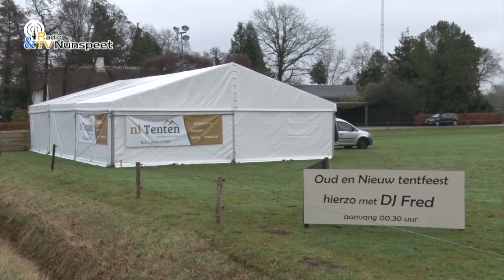Oud en nieuw 2018